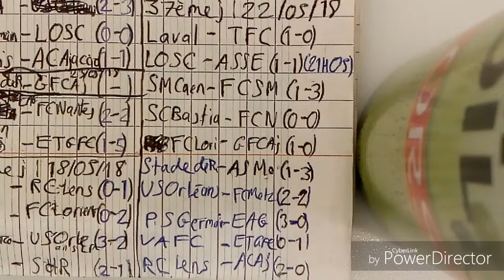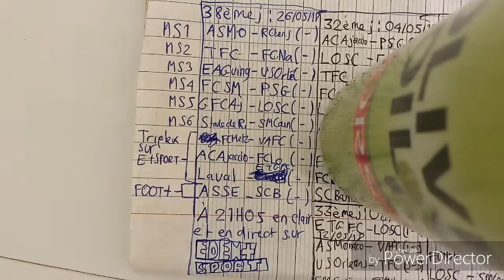Ligue 1 - Résumé de la 37eme journée - 2015/16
Stade Lavallois Mayenne Football Club - Toulouse FC (1-0)
LOSC Lille OSC - ASSE (1-1)
SM Caen - FC Sochaux-Montbéliard (1-3)
SC Bastia - FC Nantes (0-0)
FC Lorient - GFC Ajaccio (1-0)
Stade de Reims Champagne-Ardenne - AS Monaco FC (0-1)
US Orléans LF - FC Metz (2-2)
PSG - EA Guingamp (3-0)
Valenciennes FC - Évian TG FC (0-1)
RC Lens - AC Ajaccio (2-0)